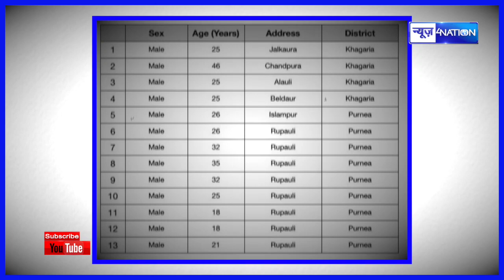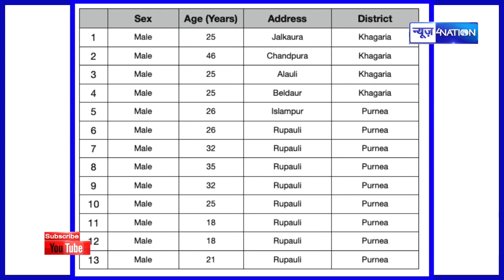Bihar में अभी-अभी मिले 13 पॉजिटिव मरीज, Purnia और Khagaria, अब आंकड़ा पहुंच गया 966 | News4Nation